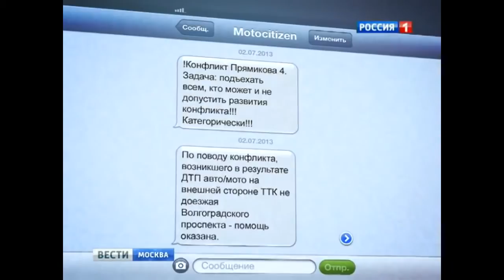Очередная драка с кавказцами байкер вступился за девушек